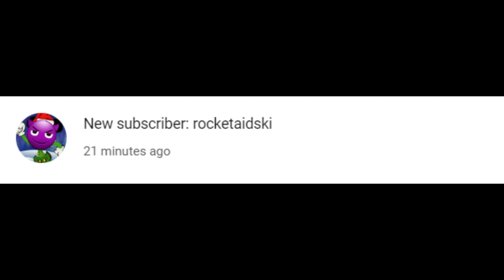is at it again...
WHY WON'T YOU GO OFF THE INTERNET, AND LET US BE FOR FUCKS SAKE!